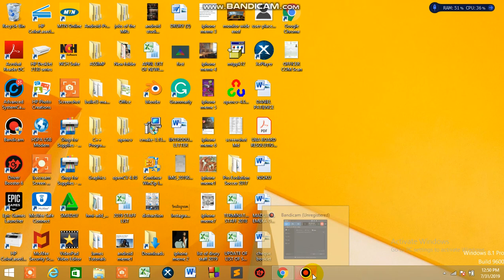#1 OpenGL ES (Android) Tutorial - Introduction OpenGL ES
Introduction to OpenGL ES, and concept